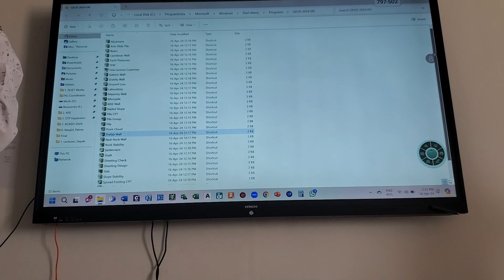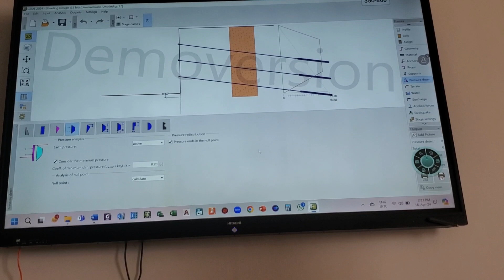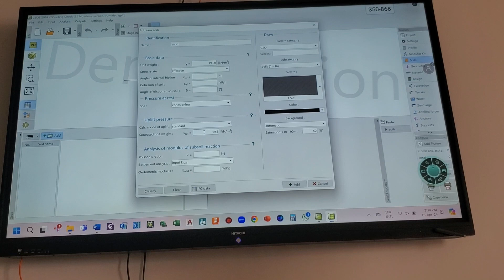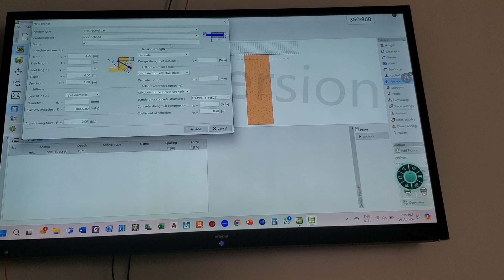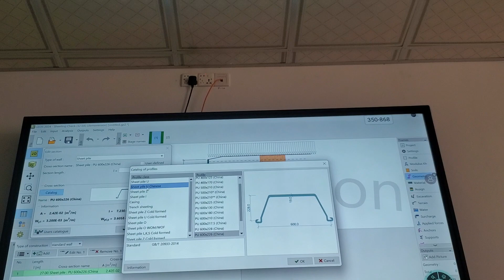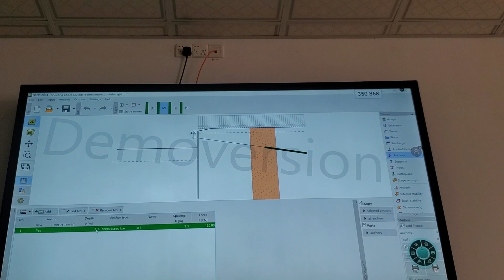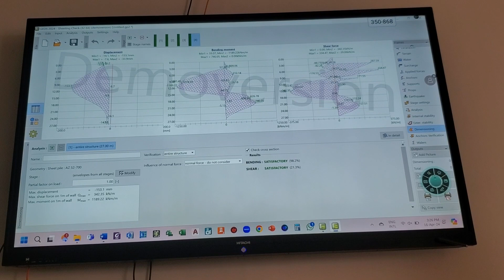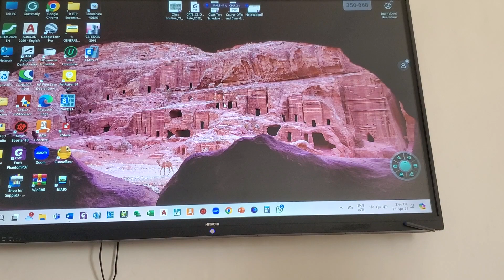Sheet pile design by GEO5 software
My name is Md. Tariqul Islam.
I'm a student at BSc in Civil Engineering at Dhaka University of Engineering & Technology, Gazipur.